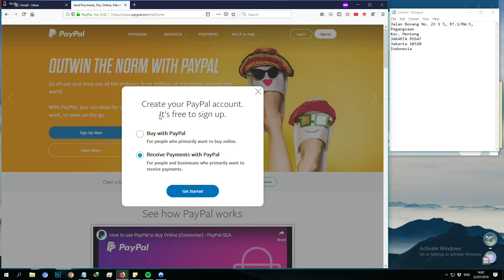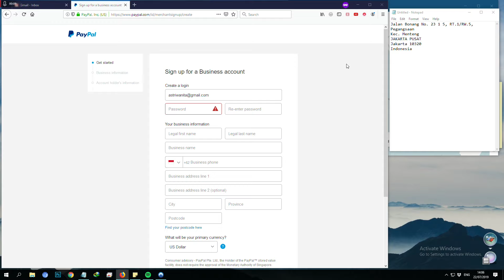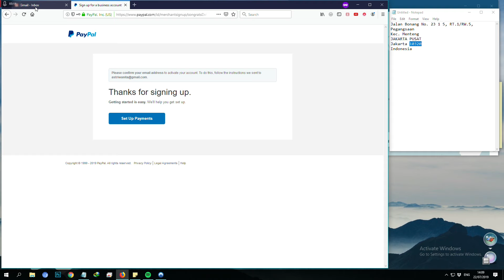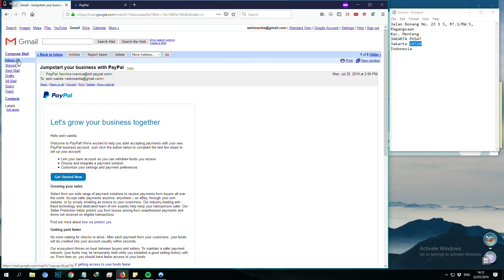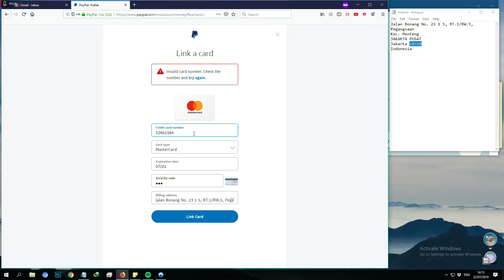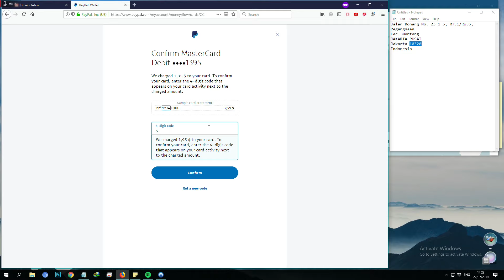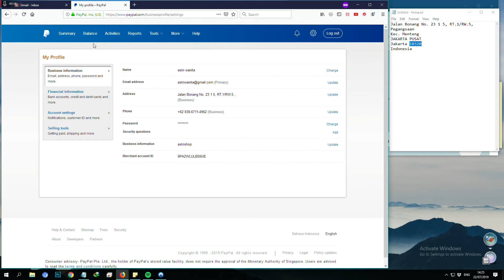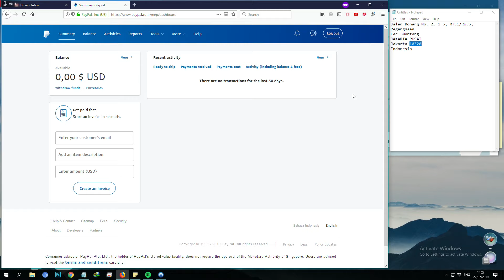Tutorial Membuat Akun Paypal Juli 2019 Serta Verifikasi dengan VCC dan aman buat transaksi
Video ini berisikan penjelasan sederhana & cara mendaftar paypal terbaru di Juli 2019, kami buat video ini secara mendetail step by step agar mudah dimengerti oleh semua kalangan. Terima Kasih .

bagi 2 orang yang coment ,share vidio ini dan follow akun iG ,saya akan berikan VCC geratis untuk open shop etsy. (kalian tinggal DM di IG setelah follow akun IG).